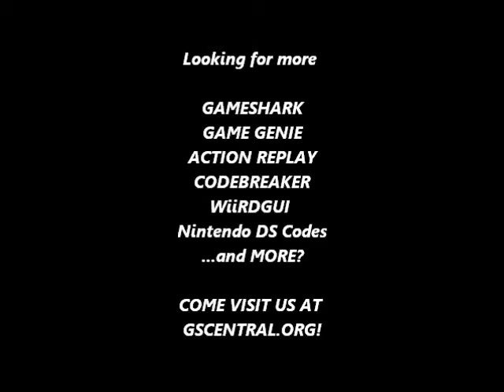GSCentral - Streets of Rage 2 (GENESIS) - Hit Anywhere (GG)